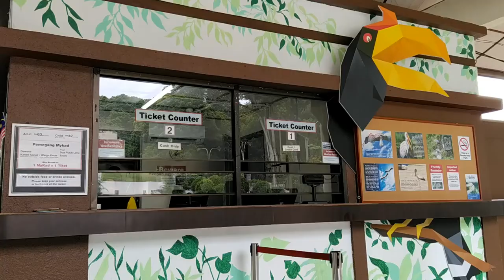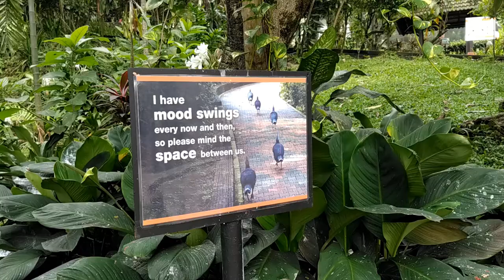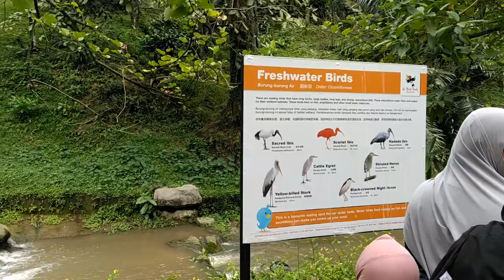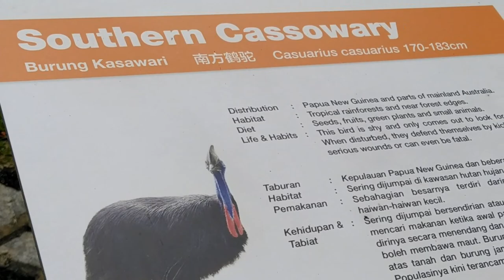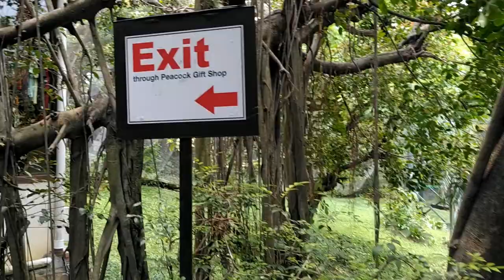Kuala Lumpur Bird Park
Located in the serene and scenic Kuala Lumpur Lake Gardens, it is only 10 minutes’ drive away from the city centre of Kuala Lumpur. It is home to more than 3,000 local and foreign birds of approximately 200 different species.

Sprawling approximately 20.9 acres of verdant valley terrain, the park is divided into 4 zones; Zone 1 and 2 make up the free-flight zone; Zone 3 is the Hornbill Park and Zone 4 is where the birds are placed in separate cages and mini aviaries.

One of KL Bird Park's most extraordinary feature is that in Zone 1, 2 and 3, birds are let free in the aviary which closely resembles their natural habitat. With this free-flight concept, birds are able to breed naturally in this unique environment.
The Park is open daily from 9.00am to 6.00pm including Public Holidays and School Holidays.